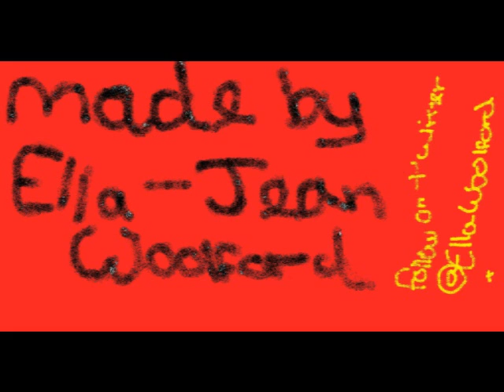Justin Bieber Pics - One Time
JUSTIN BIEBER ! pics n song - one time :D I.L.Y justin !